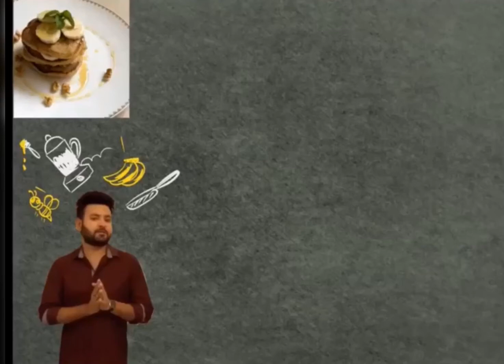Strawberry shake & Nachos salad | Chef Utkarsh Bhalla